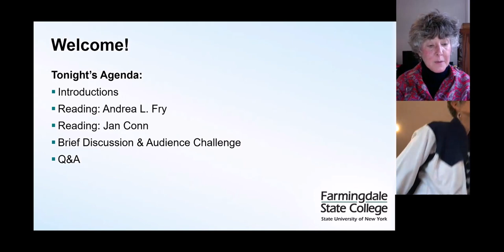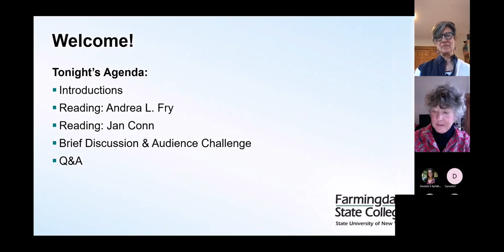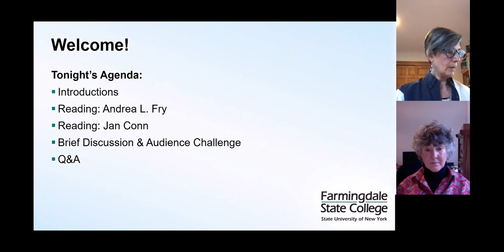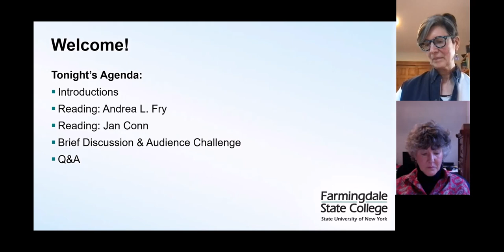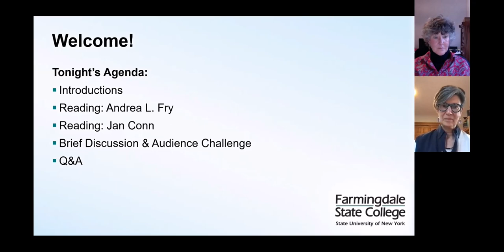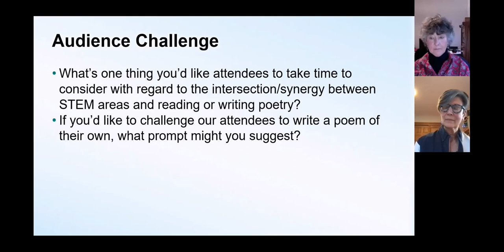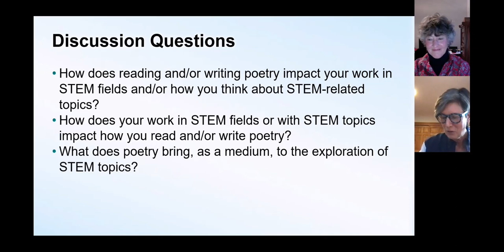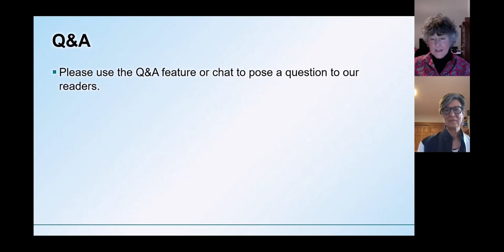FSC Virtual STEM Poetry Series Welcomes Andrea Fry & Jan Conn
Thank you for joining us for the sixth Virtual STEM Poetry Reading Series at Farmingdale State College. Funded by a 2022 Students First Grant, this virtual, this series has two primary goals: first, to expose the FSC community to the work of poets writing about and/or working within STEM;  and and second, to enhance the FSC community's engagement with STEM majors at FSC through conversation with authors about the synergistic relationship between STEM and poetry.

Let's meet tonight's readers!

Andrea L. Fry was born in Dallas, raised mainly in New York City and the Catskill Mountains, and educated at Union College and Columbia University. She published her first collection of poems, The Bottle Diggers, in May 2017 (Turning Point Press). Her second collection Poisons & Antidotes followed in August 2021 (Deerbrook Editions). She has been nominated twice for the Pushcart Prize. She was a finalist in Georgia College’s Arts & Letters Prize contest, a semi-finalist in the Gulf Coast Prize in Poetry, and a semi-finalist in River Styx International Poetry Contest. Her poems have appeared in Alaska Quarterly Review, Annals of Internal Medicine, Barrow Street, Chiron Review, Cimarron Review, The Comstock Review, The Lake, Spoon River Poetry Review, Stanford Literary Review, St. Petersburg Review, Women’s Review of Books, Writers Resist and others. Andrea is an oncology nurse practitioner at Memorial Sloan Kettering Cancer Center.

Jan Conn is a biologist, poet and painter. She studies the ecology and evolution of Amazonian mosquitoes that transmit the malaria parasite as a Research Scientist at the Wadsworth Center, NYSDOH and a Professor of Biomedical Sciences at SUNY-Albany. She combines field and lab studies to gain deeper insights into the environmental factors that influence mosquito behavior. In her latest book, Peony Vertigo (Brick Books, fall, 2023), her poems interface with STEM via climate, landscape, and grief. She imagines herself a peony, a salamander, a fish, and an ancient cave painting; she engages the Brazilian writer Clarice Lispector about drought and species loss, she imagines the supercollider contending with a sock, and she questions the world of AI. Jaguar Rain (Brick Books, 2006), focused on the ecological interdependence of everything in the Amazonian landscape through the eyes of the notable explorer and artist Margaret Mee. Her paintings range from those that render the turbulence of climate devastation, forest fires, and disappearing aquifers, to the vibrant tranquility of Japanese landscapes.